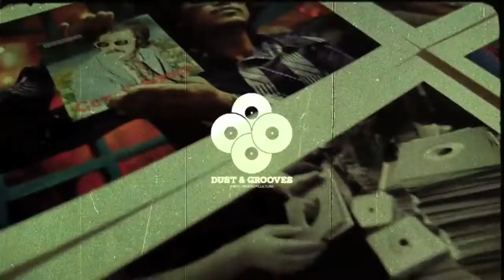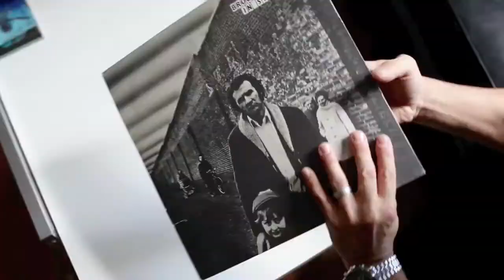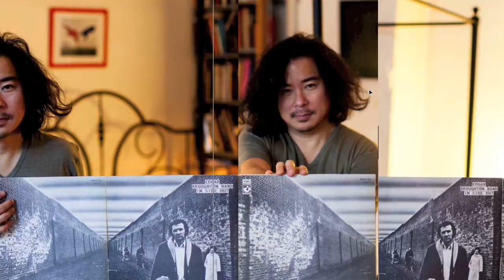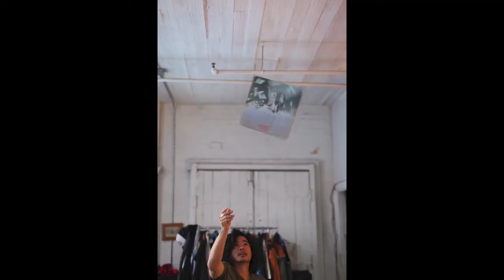Dust & Grooves taken by Roddy & Storm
Dust & Grooves and Roddy Bogawa in a homage to the cover art of Storm Thorgeston of HIPGNOSIS

Roddy Bogawa is a vinyl record collector and a huge fan of the cover art of Storm Thorgerson of Hipgnosis, and he recently finished a documentary film about him called "Taken by Storm"

Eilon from Dust & Grooves visited Roddy in his NYC studio apartment to profile him for the Dust & Grooves website. They decided to create a collage only using albums designed by Storm.
This is a screen grab of the making of the collage.